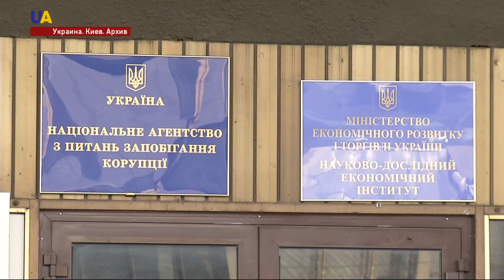Новости 15:00 за 08 августа 2017 года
Смотрите в этом выпуске: Под Мариуполем погиб один украинский защитник.Тем временем, российские полицейские задержали крымского татарина Сервера Караметова, который вышел на акцию протеста к Верховному суду Симферополя.Приговор Ахтему Чийгозу вынесен не в оккупированном Крыму, а в Москве. Так глава меджлиса крымско-татарского народа Рефат Чубаров прокомментировал  требование прокурора - дать Чийгозу восемь лет. Четыре сотни погибших, большинство из которых - мирные жители. Тысячи раненых, десятки тысяч искалеченных судеб, 5 часть территории суверенного государства оккупирована. Украина провела перспективные реформы по борьбе с коррупцией. Теперь нужно достичь весомых результатов. К такому выводу пришли эксперты группы государств против коррупции Совета Европы - сокращенно ГРЕКО.В Киеве запустили ID-карту туриста KyivPass. С её помощью можно спланировать отдых в столице. Экскурсии, музеи, зоопарк, художественные галереи и система скидок в различных магазинах и ресторанах.